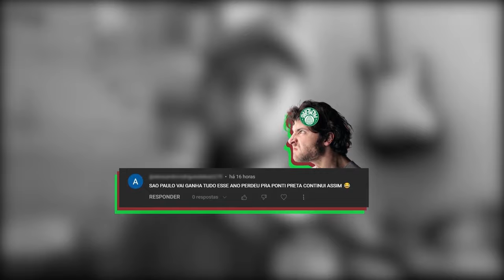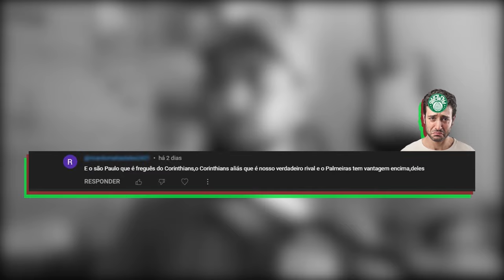Respondendo Palmeirenses CLUBISTAS [FISCAIS DE COMEMORAÇÃO] pós vídeos de BASTIDORES do SPFC CAMPEÃO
Alguns palmeirenses se consideram fiscais de títulos. Nesse vídeo respondo a torcedores do palmeiras que vieram até o canal tentar barrar nossa comemoração e tentar menosprazer a rivalidade entre São Paulo x Palmeiras.

Os vídeos que menciono estão aqui abaixo:

ALAN FRANCO ROUBOU A CENA | REAGINDO À COMEMORAÇÃO DO ARGENTINO NO SÃO PAULO PÓS TÍTULO DA SUPERCOPA

Todas as informações do São Paulo, as últimas notícias do tricolor do morumbis você confere aqui. Análises, pré-jogo, pós-jogo, escalações, melhores momentos, gols, notas dos jogadores, reacts do SPFC e entrevistas, hoje em um só lugar. Seguimos acompanhando o SPFC.